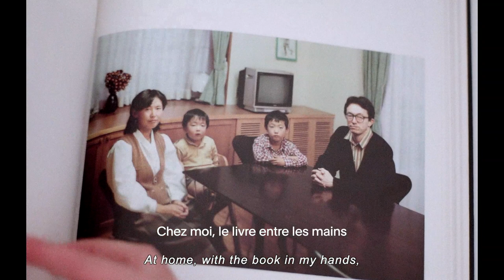VdR2020 | Carte Blanche | Cláudia Varejão | Amor Fati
⦁ Carte Blanche à Cláudia Varejão, réalisatrice de «Amor Fati»
Compétition Longs Métrages

⦁ Carte Blanche to Cláudia Varejão, director of "Amor Fati"
International Feature Film Competition

Visions du Réel 2020 | 51e édition
Édition en ligne | Online Edition
17.4–2.5.2020